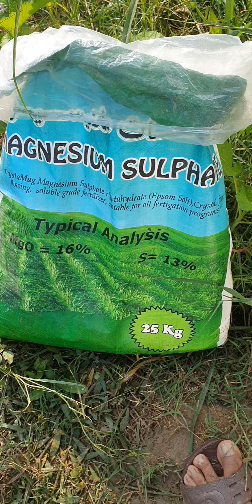Orange Farm & wheat crop | Modern Technique | Gogreen | December, 2023